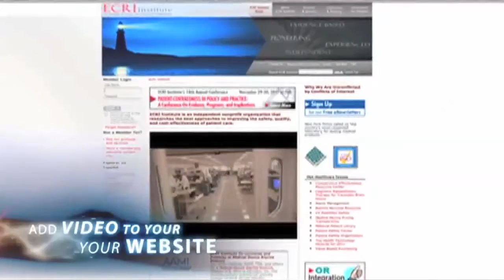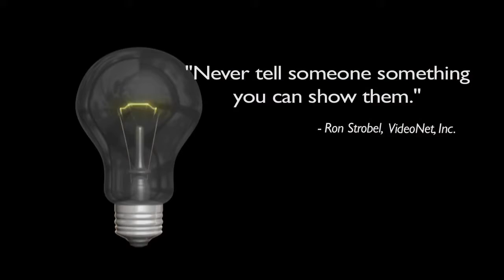VideoNet, Inc. | WOW Series: Telling a Dynamic Story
Ron Strobel President of VideoNet, Inc. shares words of wisdom.
Not everyone understands how to tell a dynamic story with video. But those who can change reap the rewards!